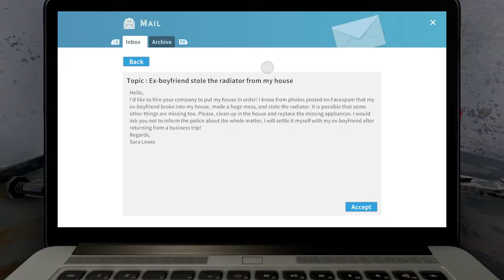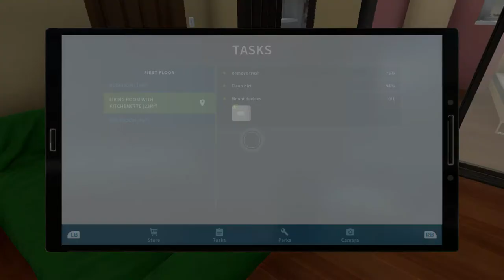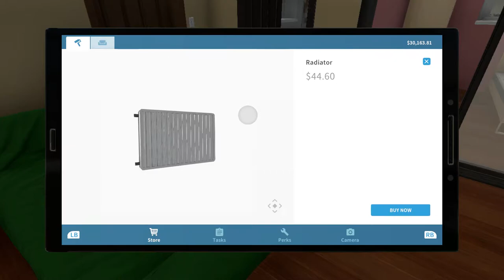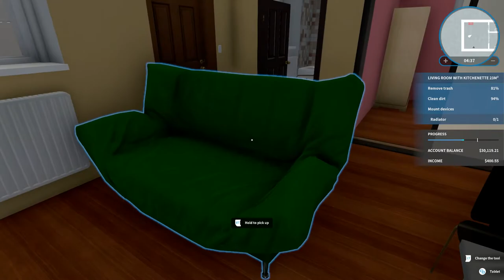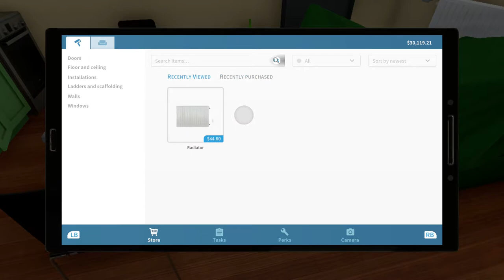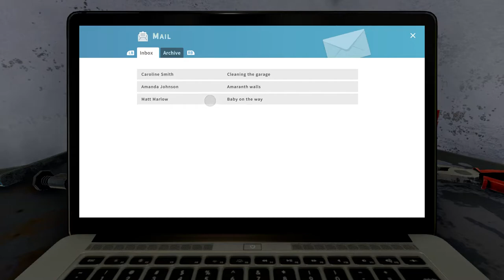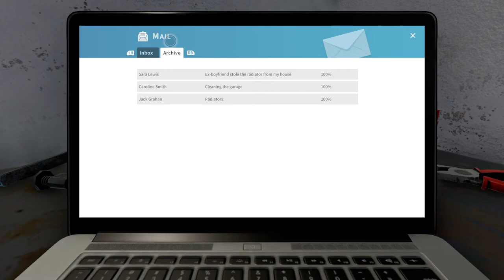Flipping this mans house to the max(House flipper)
playing house flipper I flipped this mans house to the point where it was unrecognizable if you need a house flipped you know who NOT to call